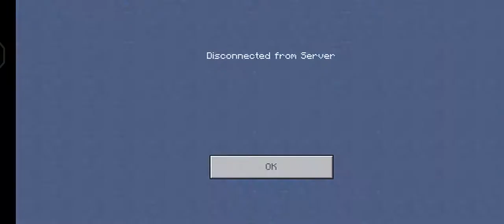I play a multiplayer game with brother by/TALHA GAMING FROM PAKISTAN